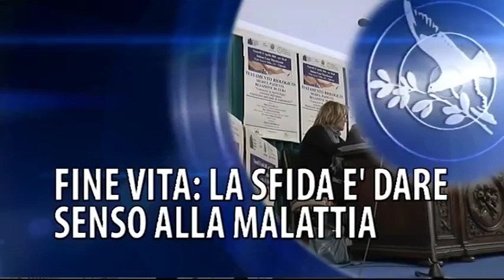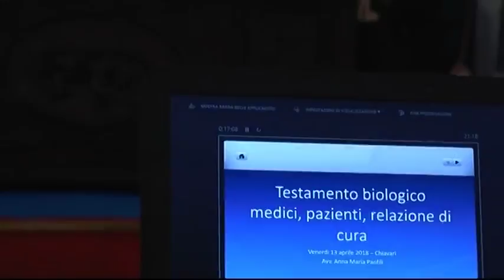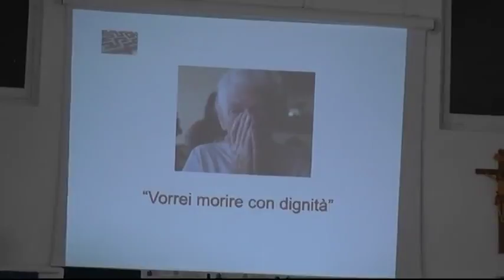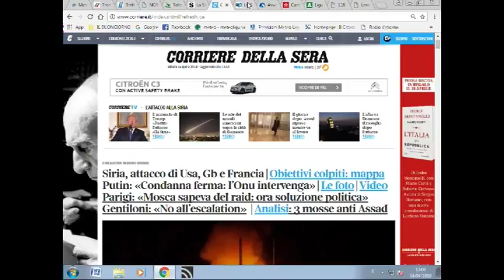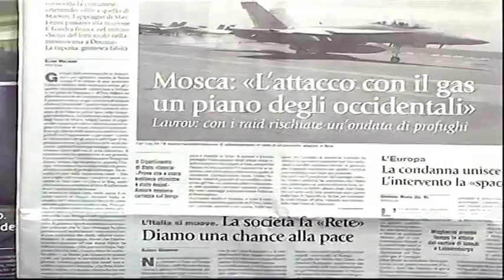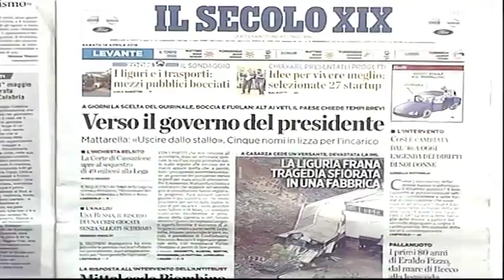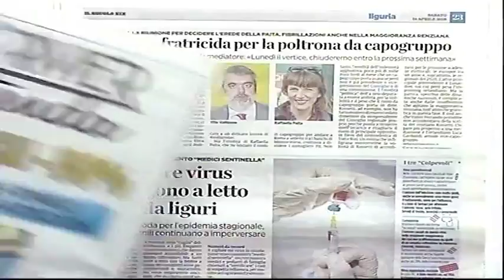TG13 - edizione di sabato 14 aprile 2018